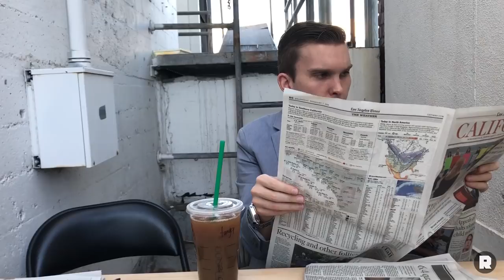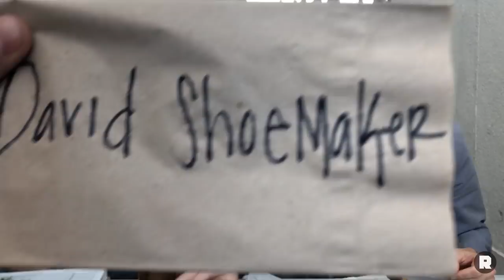'Slow NFL News Day': Finale With Special Guest David Shoemaker | The Ringer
Kevin Clark takes a look back at his favorite moments from 'Slow NFL News Day,' inducts one more member into Klub Kevin, and welcomes back a very special guest, David Shoemaker.